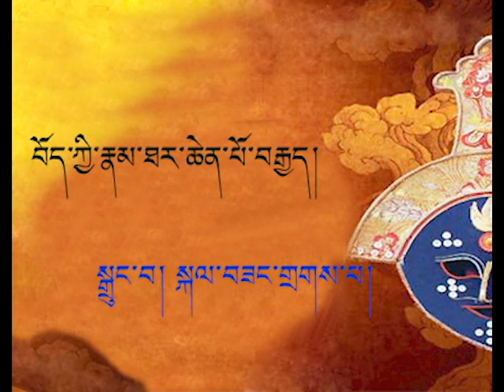གཟུགས་ཀྱི་ཉི་མ། Sugkyi Nyima 1 སྒྲུང་བ། སྐལ་བཟང་གྲགས་པ།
གཟུགས་ཀྱི་ཉི་མ།

གཟུགས་ཀྱི་ཉི་མའི་རྣམ་ཐར་ནི་བཙན་པོ་ཁྲི་སྲོང་ལྡེའུ་བཙན་གྱི་སྐུ་རིང་ལ་ལོ་ཙཱ་བ་བེ་རོ་ཙ་ན་དང་ཤེའུ་ལོ་ཙཱ་བ་གཉིས་ཀྱིས་རྒྱ་གར་གྱི་སྐད་ནས་བོད་སྐད་དུ་བསྒྱུར་པར་གྲགས། རྣམ་ཐར་འདི་ཉིད་ལས་གཅིག་བསྡུས་ཀྱིས་མཚོན་པའི་བསམ་བློ་ནི། འདོད་སྲེད་ཅན་འཁོར་བ་ལ་ངེས་འབྱུང་བའི་དྲན་སྐུལ། བྲམ་ཟེ་གཟུགས་ཀྱི་ཉི་མའི་བསྟན་བཅོས་འདི་ཉིད་ཅེས་མངོན་སུམ་དུ་བསྟན་པ་དེ་ཡིན་ལ། དེའི་ཞོར་ལ་རྒྱལ་པོ་ཟླ་བའི་སེང་གེ་དང་བཙུན་མོ་གཟུགས་ཀྱི་ཉི་མ་གཉིས་ཀྱི་ལྷད་མེད་ཀྱི་བརྩེ་འདང་ལ་བསྔགས་བརྗོད་བྱས་ཡོད་ཅིང་། དེ་གཉིས་ཀྱི་མི་ཕྱེད་པའི་བརྩེ་འདང་ནི་གཞན་གྱིས་ཇི་ལྟར་གཏོར་བརླག་བྱས་ཀྱང་གཞིག་ཏུ་མེད་པ་དང་། བསམ་སྦྱོར་ངན་པ་ལ་བརྟེན་ནས་གཞན་ལ་གནོད་འཚེ་གཏོང་བའི་མི་རྣམས་ནི་ཅིས་ཀྱང་ཕམ་ཉེས་སུ་འགྲོ་བའི་ཆོས་ཉིད་བསྟན་ཏེ། དུས་སྐབས་དེའི་སྤྱི་ཚོགས་ཀྱི་ནག་ཕྱོགས་ཀྱི་ངོ་བོ་ལ་སུན་འབྱིན་དང་ཁ་རྡུང་ཡང་བཏང་ཡོད། དེར་བརྟེན། བརྩམས་ཆོས་འདིའི་མཐར་ཐུག་གི་དམིགས་ཡུལ་ནི་ཆོས་ལུགས་ཀྱི་ལྟེ་བ་དྲིལ་བསྒྲགས་བྱེད་རྒྱུ་དེ་རེད་ལ། མི་དམངས་ཀྱི་རེ་འདུན་མཚོན་རྒྱུ་དེའང་ཡིན་ནོ།

Tibet has long history of oral story telling culture and here we are going to upload the most famous eight operas every Tibetans are familiar with. Sugkyu Nyima is one of them.